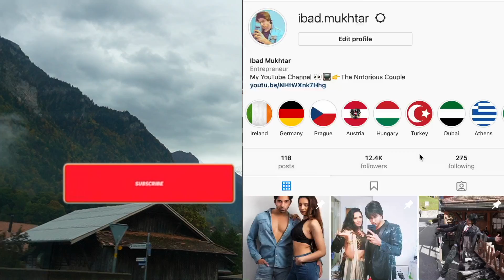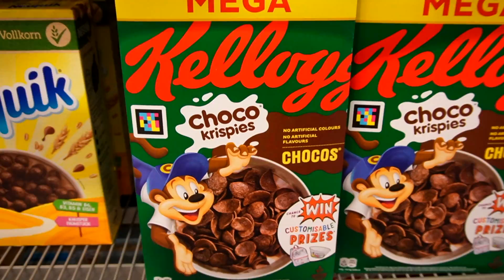The BEST Swiss cheese in Grindelwald Switzerland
We did a day trip to Lauterbrunnen and Grindelwald from Interlaken. Both are must-see gorgeous cities that can be seen in a day!

Lauterbrunnen is known as the valley of 72 falls. Along with waterfalls, there are majestic sights of mountains, pretty valleys and lush alpine meadows.

Grindelwald is one of the most popular mountain resorts in Switzerland and the largest ski resort in the Jungfrau region. The main landmark is Jungfraujoch, top of Europe!

As we walked around the town, we came across a traditional Swiss cheese dish - Raclette! It is traditional Swiss melting cheese and it was the most delicious and creamy cheese that we've tasted. MUST TRY!

Hope you guys enjoyed our Switzerland road trip series and that it made you want to go see the Swiss Alps for yourselves!